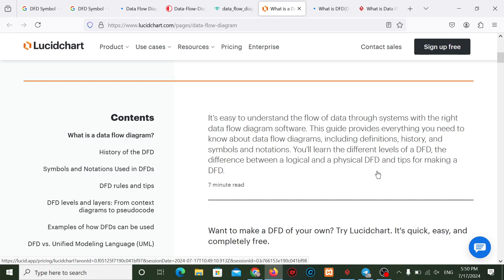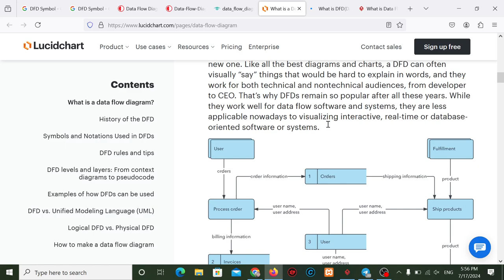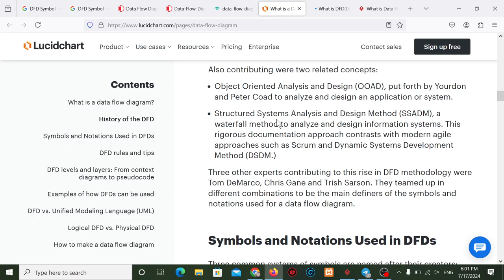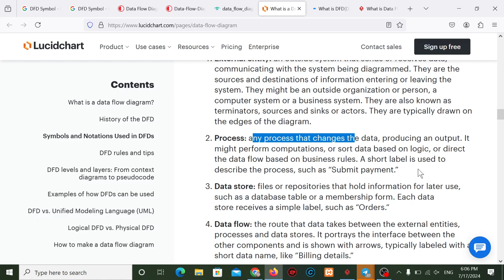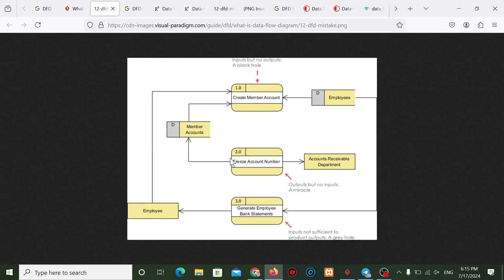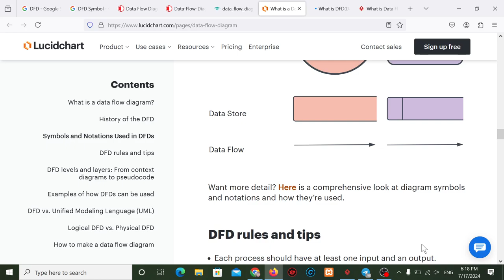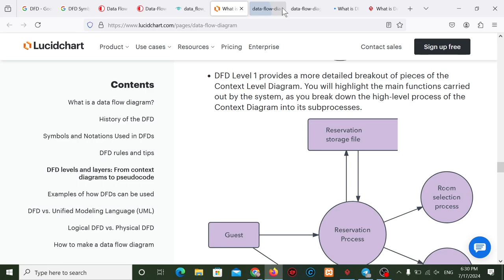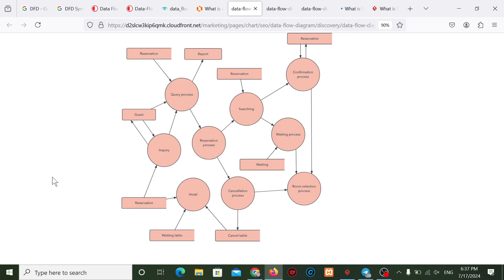PHP&MySQL Week 04 DFD Data Flow Diagram